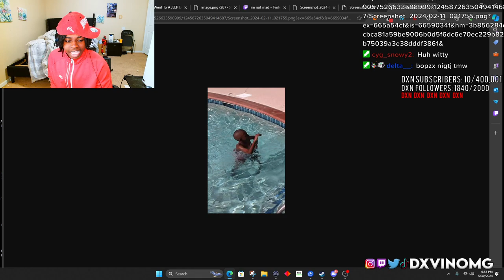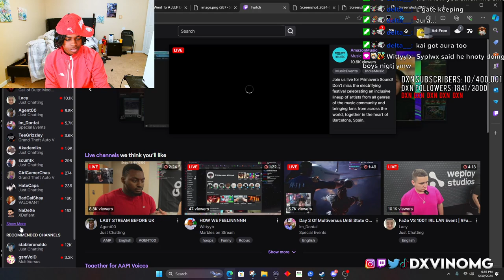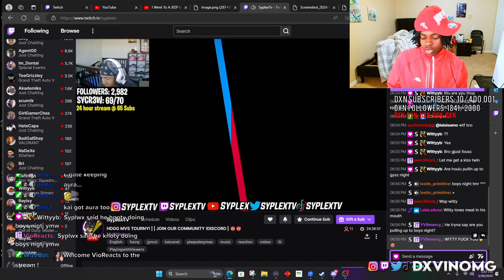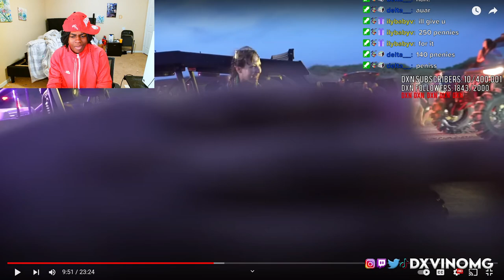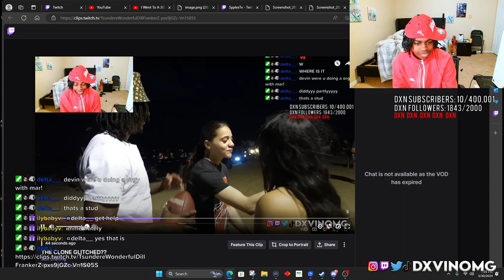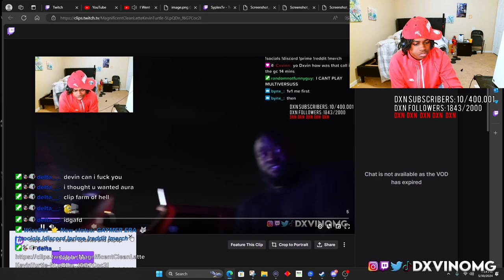DxvinOMG Reacts To Duke I Went To A JEEP Event On The Beach...